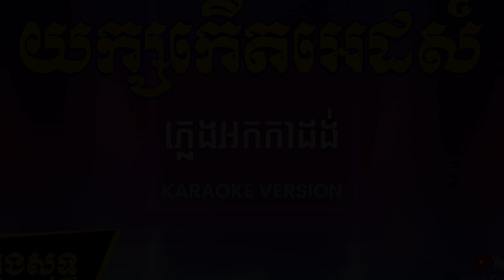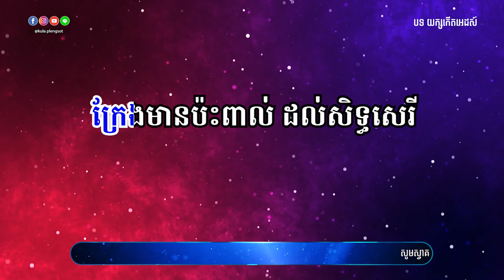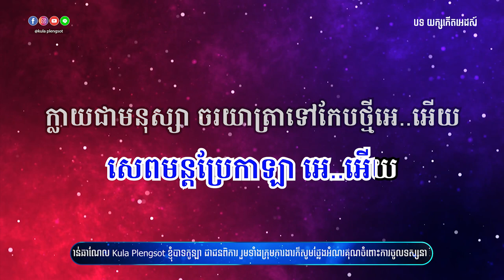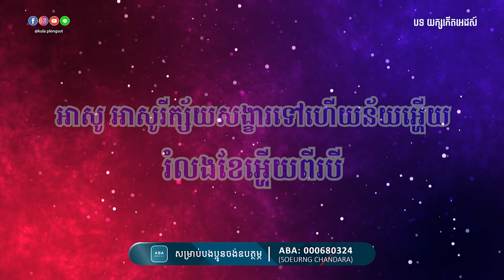យក្សកើតអេដស៍ ភ្លេងសុទ្ធ | Yeak Kert HIV - [By Kula]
🎬 បទ៖ យក្សកើតអេដស៍ ភ្លេងសុទ្ធ

សូមអរគុណ!!!

សម្រាប់បងប្អូនដែលចង់ស្តាប់បទចម្រៀងខូវើដែលបកស្រាយឡើងវិញដោយខ្ញុំបាទកូឡា សូមចូលទៅកាន់ឆាណែលខូវើរបស់ខ្ញុំតាមរយ:តំណរខាងក្រោម!!!

Team member:
• Music Creator: Kula
• Graphic Designer: Kimme Kiss
• Videos Editor: Chandara